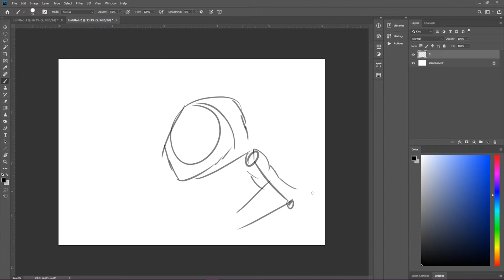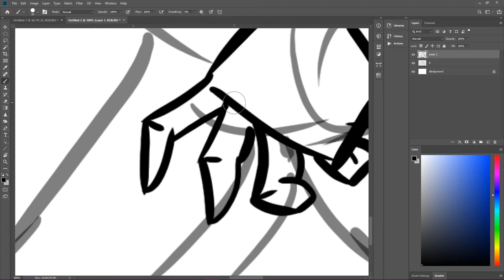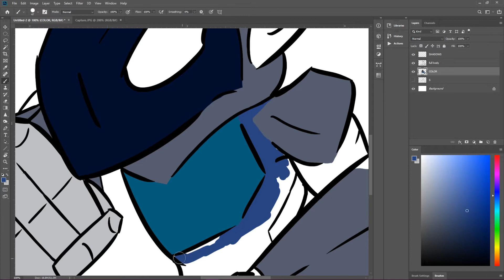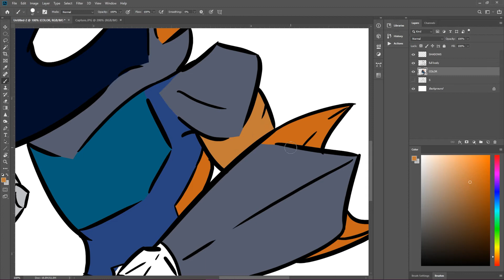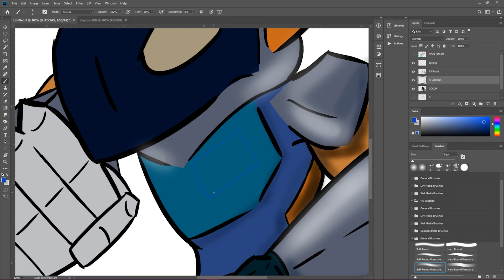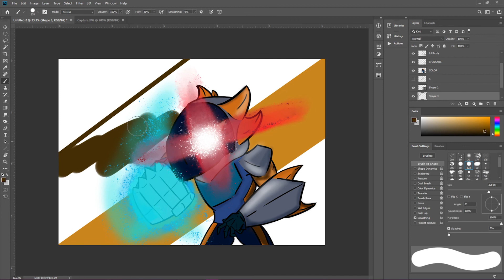How to make a epic scene | Photoshop